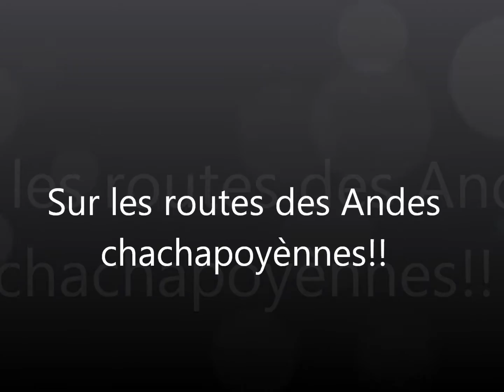Sur les routes andines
Pasion Andina vous propose des voyages en dehors des sentiers battus parcourant les plus beaux paysages andins de différentes région. Ici une magnifique route dans la région de Chachapoyas pour se rendre dans le petit village de Congon au milieu des plantations de café en passant par la magnifique Vallée Huaylla Belen!